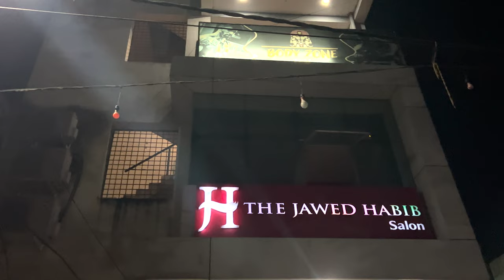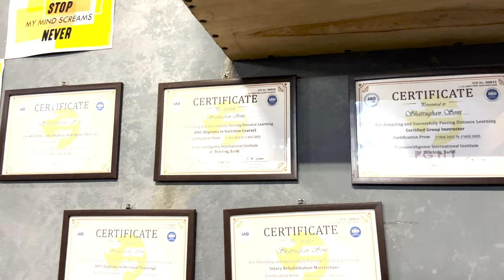This BACK WORKOUT is the BEST way to torch calories and tone your body in 4 minutes!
BACK WORKOUT 💪

ME V AVI SEEKH HI RAHA HU THO SKTA MERE SE V GLTI HO THO AAP KO LAGTA HAI ME GALT KIYA KHAI THO PLEASE MUJHE COMMENTS ME BTAO AAP

GYM LOCATION
Bodyzone gym, Gayatri Mandir road Nagar palika park ke samne, Madhya Pradesh 471001